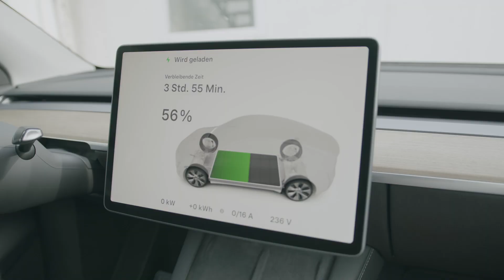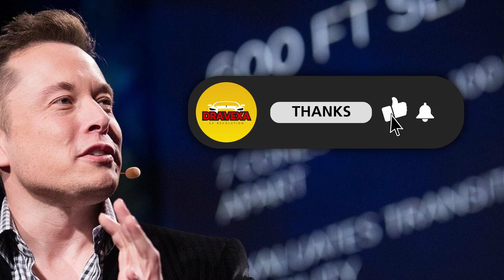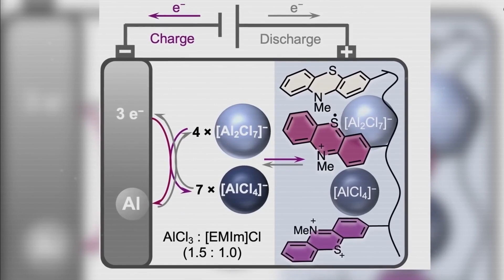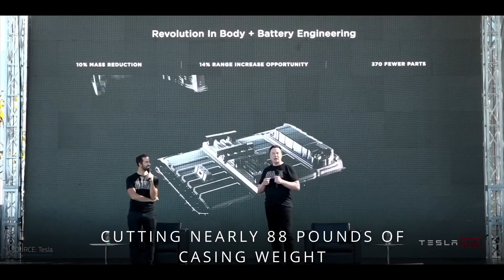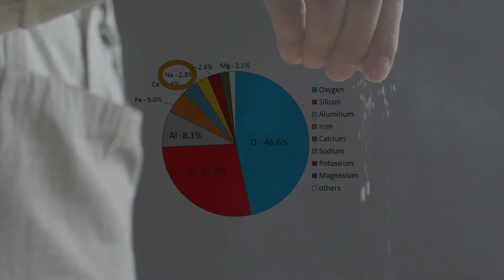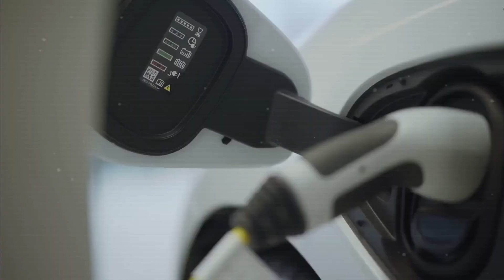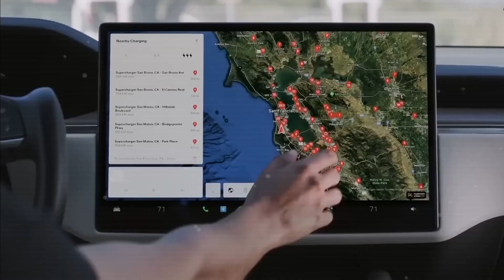How Tesla’s 5-Minute Battery Will Leave BYD & Toyota Behind in 2026?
Tesla has just crossed the next frontier in battery technology.
A 10-minute charging breakthrough that could end the dominance of lithium forever — and leave BYD and Toyota struggling to keep up.

Inside Tesla’s labs, engineers are testing two revolutionary chemistries: Aluminum-Ion and Sodium-Ion.
Each promises lightning-fast charging, multi-million-mile durability, and record-low production costs — the secret behind the upcoming Model 2.

In this video, we dive deep into:
⚡ How Tesla’s new 10-minute battery works
⚙️ Why BYD and Toyota can’t match this speed
💰 The real cost behind Tesla’s next-gen battery revolution
🚀 And what it means for the 2026 EV market

Get ready — the battery war of the century has begun.

Chapters:
00:00 – Tesla’s Hidden Battery War Begins
00:55 – Aluminum vs Sodium: The Atomic Revolution
02:00 – Why Tesla Wants to END Lithium Forever
03:10 – The Aluminum-Ion Advantage Explained
04:25 – 3 Million Miles: The Promise of Sodium Batteries
05:40 – Inside Tesla’s Austin Lab Experiments
06:50 – The Price War: How Costs Drop Below $25,000
08:05 – Tesla’s Plan for the $20K Model 2
09:15 – Aluminum’s Speed vs Sodium’s Endurance
10:30 – How the New Batteries Change EV Manufacturing
11:45 – Tesla’s Structural Battery Redesign
13:00 – Global Impact: The End of Lithium Dependence
14:10 – 2026 Model 2 Production Roadmap
15:20 – Which Battery Will Power the Future?
16:10 – Final Verdict: Tesla’s Ultimate Choice